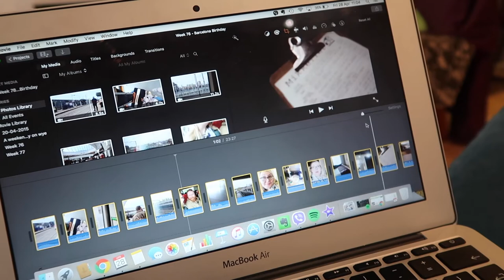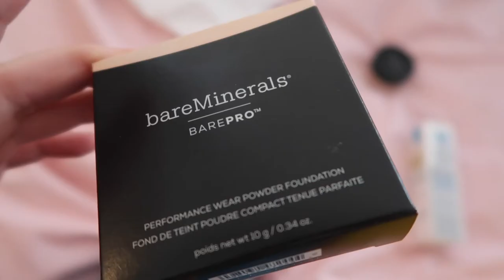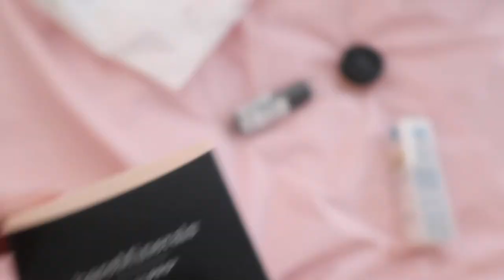WALLPAPER & STEAM TRAINS {Emily Jayne Weekly Vlog 80}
In which we realise just how complicated wallpapering our landing is, I bring a little colour to the Resorts World Spring style event, and we have a lovely family day out.

Emily Jayne - Blogger and Stylist, Size 18, Never Wears Black. Welcome to my colourful world!